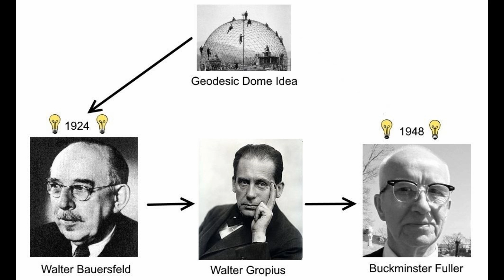The Hidden History of the Geodesic Dome - Part 1: The Lost Design of the Geodesic Dome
- The Hidden History of the Geodesic Dome - Part 1: "The Lost Design of the Geodesic Dome" is an introduction to how the original design of the Geodesic Dome created by Walther Bauersfeld in Jena Germany in 1924 was rediscovered by Buckminster Fuller at Black Mountain College, North Carolina in 1948.  This video series suggests that the architect Walter Gropius was the hidden connection between the geodesic dome designs of Walther Bauersfeld in 1924 and Buckminster Fuller in 1948.  This is the first video in a 5 part series.

Music: Tchaikovsky's Serenade for Strings in C major, Op. 48, 1st Movement: Pezzo in forma di sonatina: Andante non troppo — Allegro moderato